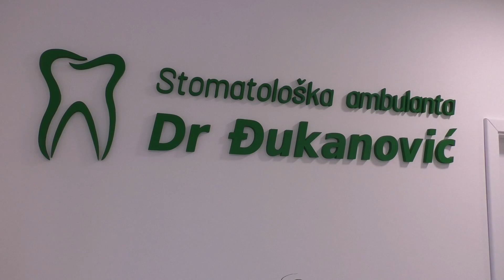-Stomatološka ambulanta Dr.Đukanović u Mrkonjić Gradu -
Zablistajte  novim osmjehom uz savremene usluge stomatološke ambulante Dr.Đukanović u Mrkonjić Gradu .Posjetite nas u ul.Jovana Raškovića 24. ili zakažite svoj pregled pozivom na broj 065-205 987 .Bezbolno i bez straha do lijepih i zdravih zuba -stomatološka ambulanta Dr.Đukanović.Prava adresa za vaš osmjeh .